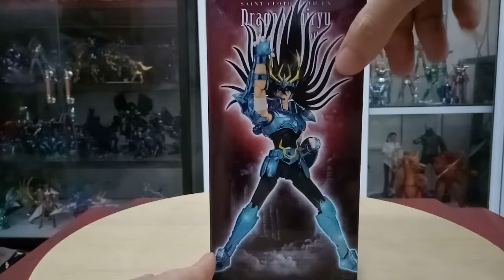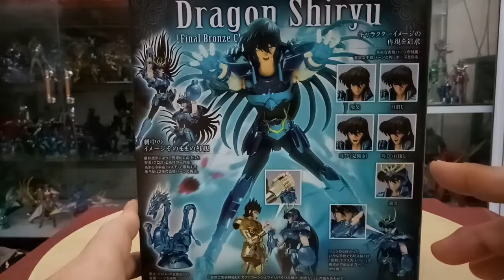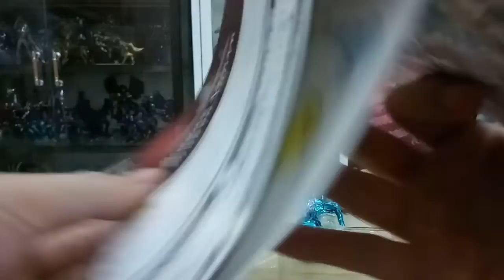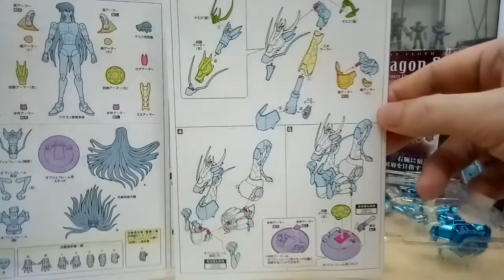Saint Cloth Myth Ex Dragon Shiryu V3 (Final Bronze Cloth)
review sederhana dragon shiryu ex v3 jg compare ama ex v2